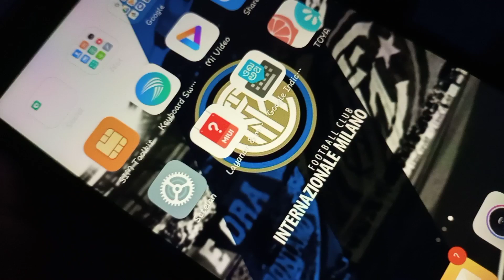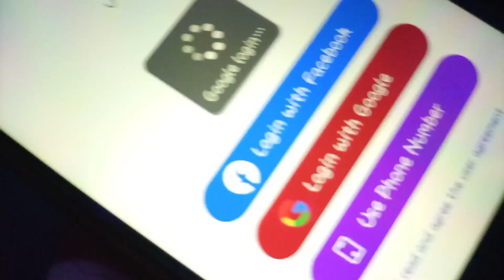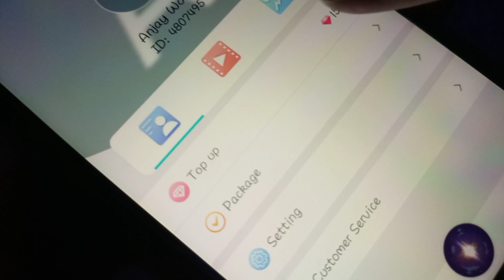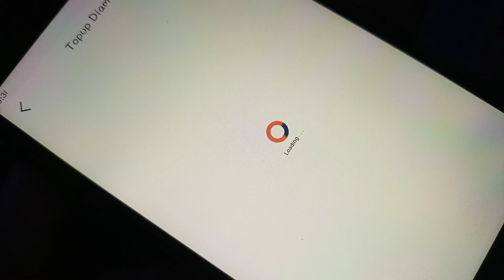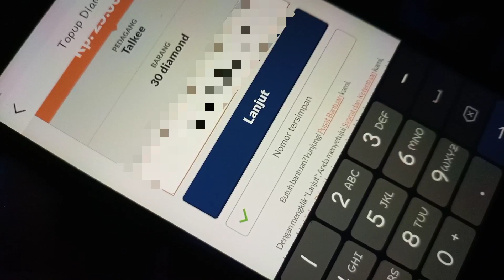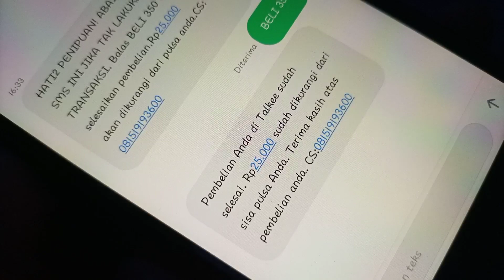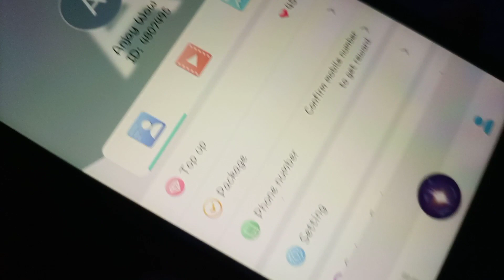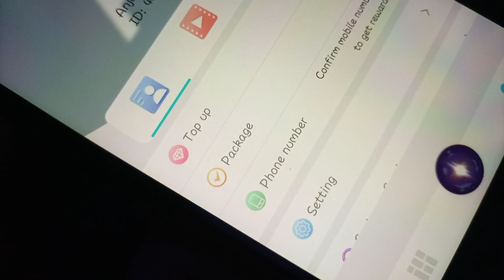Cara Top Up Apk Toya Pakai Pulsa || Gampang dan Aman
Worldwide video chat random meet with strangers

tetap SelaluBerbuatBaik ya Brooorrr

Terima kasih...

Enjoooy